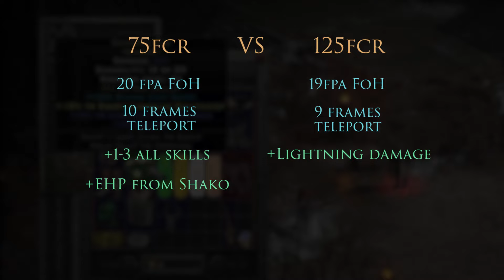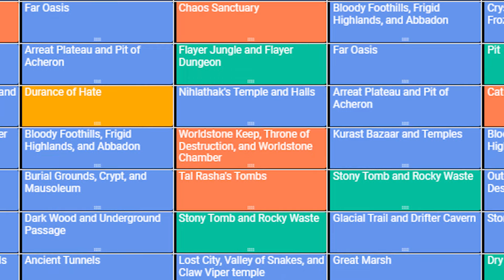МОЙ ПЕРВЫЙ ХАРДКОРНЫЙ 99 | D2R SINGLE PLAYER CHALLENGE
Diablo 2 ressurected single player challenge hardcore paladin